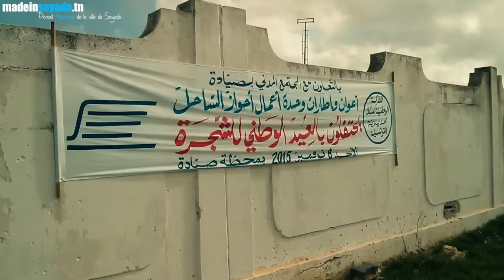عيد الشجرة بمحطة القطار صيادة 8 نوفمبر 2015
مساهمة من المجتمع المدني , بلدية صيادة و بعض المواطنين للقيام بحملة تشجير محطة القطار بصيادة
Vidéo réalisée avec LG Nexus 4